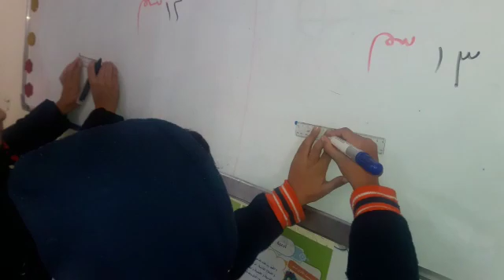اساليب تحديد القياس بالسنتمتر لطلاب المدارس العربية الوطنية بالاردن - الزرقاء 0789846993/2